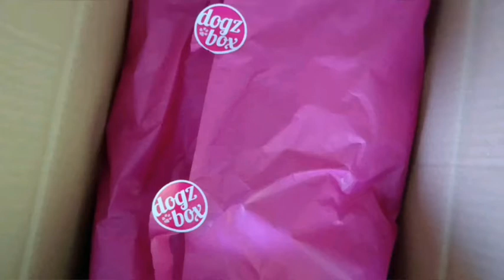Tag des Hundes // DogzBox // Premium Box //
Am 5.6. ist der Tag des Hundes- passend dazu hat die DogzBox eine Premiumbox herausgebracht. Natürlich habe ich mir die Box bestellt und wollte euch zeigen, was diesmal alles drinne ist.

Und wenn ihr schon immer mal wissen wolltet, was ihr nich aus eurem Nassfutter rausholen könnt, dann schaut hier: